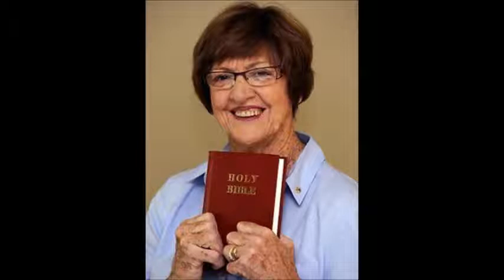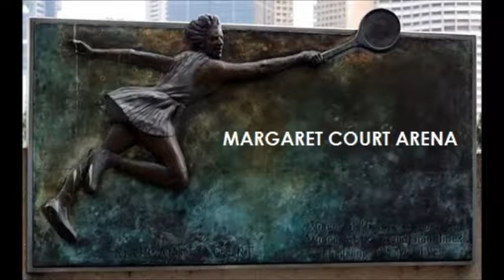Margaret Court - Greatest woman tennis player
Listen to her life story
2. Life stories of Christians